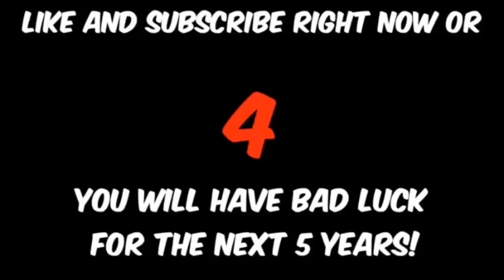Try Not To Laugh 😂😂